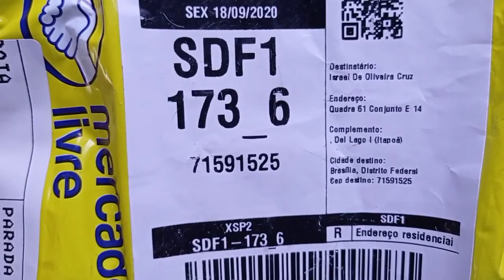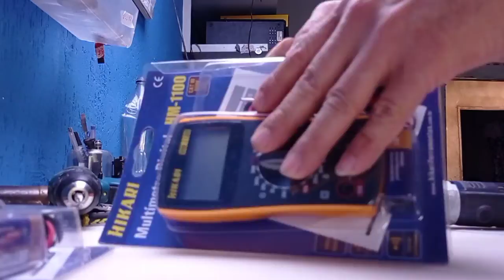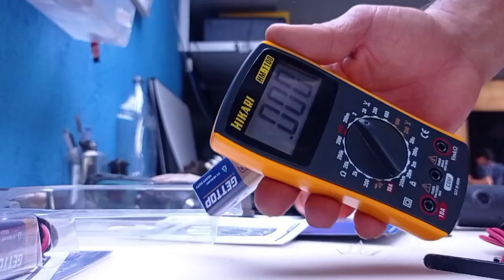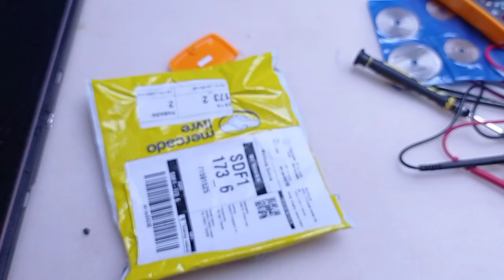Como comprar no MercadoLivre agora na pandemia e na greve será que chega rápido?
Quero agradecer aos meus inscritos e se possível quem quiser comprar algo no MercadoLivre recomendo prontamente pois estão entregando rápido as mercadorias melhor que os correios pois principalmente para mim foi rápido mesmo comprei um dia chegou no outro.